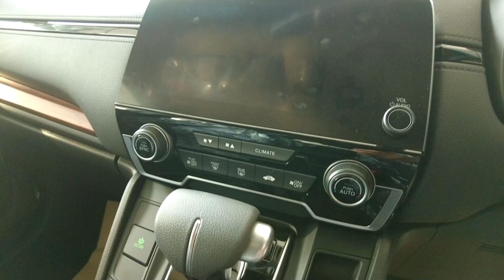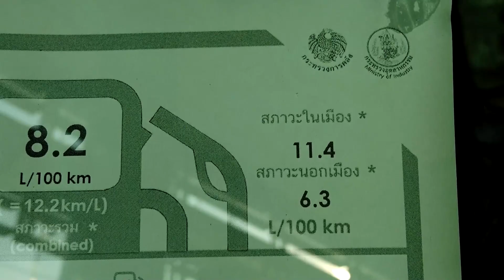Honda CR-V 2.4 EL 4WD ราคา 1,579,000 บาท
Honda CR-V 2.4 EL 4WD Price 52,703 USD

ขอขอบคุณ Siam I.B. Honda Automobile Chalongkrung ที่เอื้อเฟื้อสถานที่ถ่ายทำรีวิว